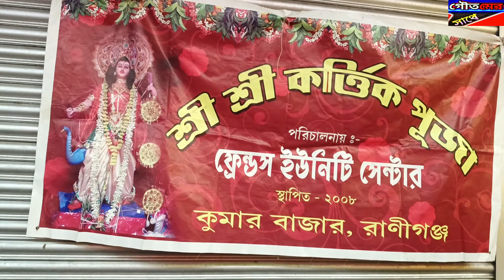১৭ বছর ধরে কার্তিক পুজোয় সন্তান লাভের আশায় প্রচুর ভক্তের সমাগম হয়ে থাকে রানীগঞ্জের কুমার বাজারে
১৭ বছর ধরে কার্তিক পুজোয় সন্তান লাভের আশায় প্রচুর ভক্তের সমাগম হয়ে থাকে রানীগঞ্জের কুমার বাজারে

Instagram: I'm on Instagram as @goutamnag324.